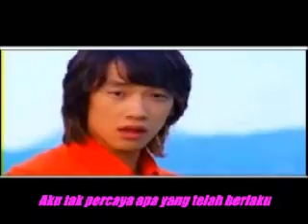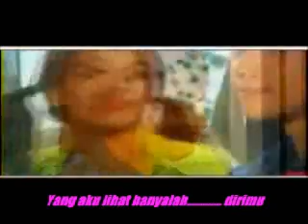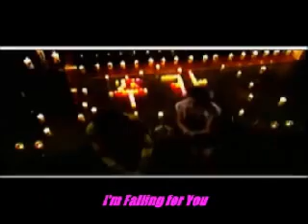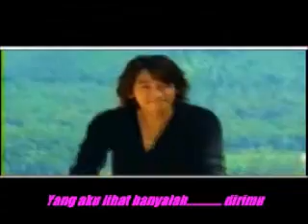the sweet escape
The Sweet Escape - The Sweet Escape

(Woo-who, yee-who)x4

If I could escape
I would, but first of all let me say
I must apologize for acting, stinking, treating you this way
Cause I've been acting like sour milk fell on the floor
It's your fault you didn't shut the refridgerator
Maybe that's the reason I've been acting so cold

And re-create a place as my own world
And I could be your favorite girl
Forever, perfectly together
Tell me boy, now wouldn't that be sweet?

If I could be sweet
I know I've been a real bad girl
I didn't mean for you to get hurt
Whatsoever, we can make it better
Sweet escape

(I wanna get away, to our sweet escape)

I'm at my lowest boiling point
Come help me out
I need to get me out of this joint
Come on, let's bounce
Counting on you to turn me around
Instead of clowning around let's look for some common ground

So baby, times getting a little crazy
I've been getting a little lazy
Waiting for you to come save me
I can see that you're angry
By the way the you treat me
Hopefully you don't leave me
Want to take you with me

Forever, perfectly together
Ttell me boy, now wouldn't that be sweet?

Forever, we can make it better
Sweet escape

(Woo-who, yee-who)x4

And re-create a place in my own world

Sweet escape